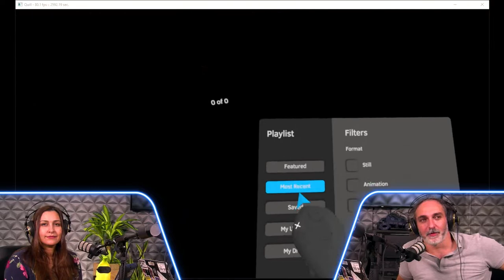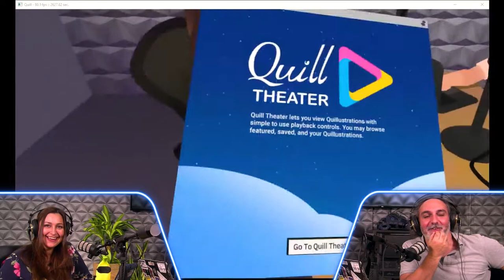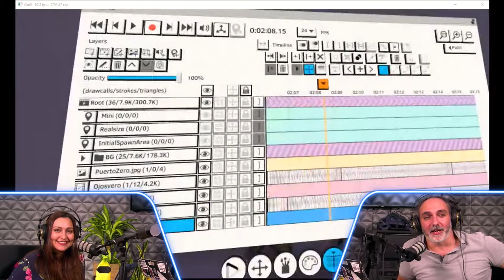Los Mundos de Quill ✨#5 Island Escape & Sorpresa ROV-Arte VR Quill Theater con Daniel Martín Peixe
En este episodio Daniel nos sorprende con un detalle muy pintoresco para Puerto Zero, y explotamos la pieza Island escape de Matt Shaefer y su agradable paleta de colores y sus dimensiones a escala real.